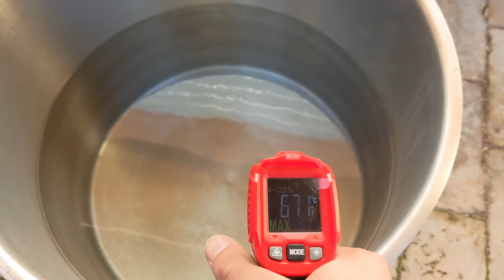Házi Sörfőzés - Mangós Blonde Ale